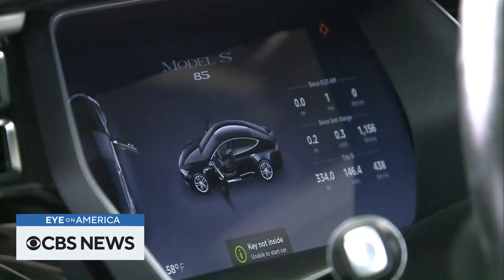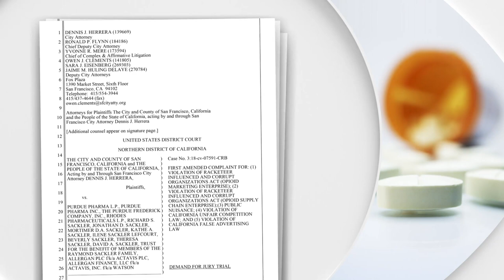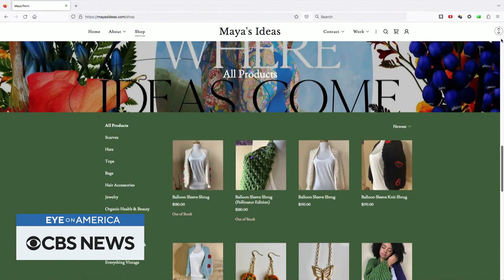First responder training at Disaster City and Alexis Ohanian's climate bet | Eye on America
We visit a Texas facility called Disaster City to see how emergency responders get realistic training. Then we sit down with Reddit co-founder Alexis Ohanian to learn how he's supporting talented young people fighting climate change. Watch these stories and more on "Eye on America" with host Michelle Miller.